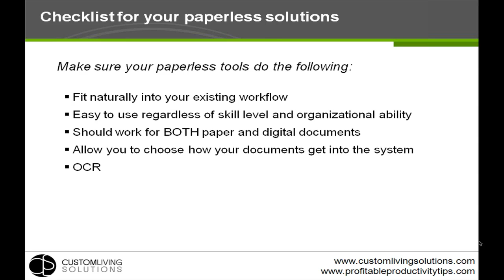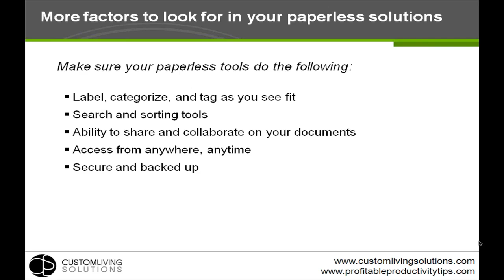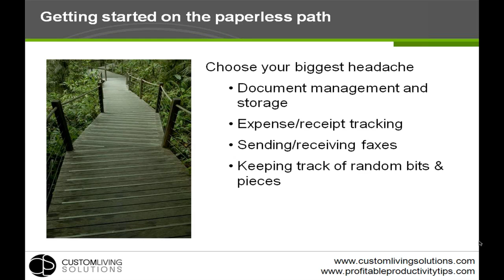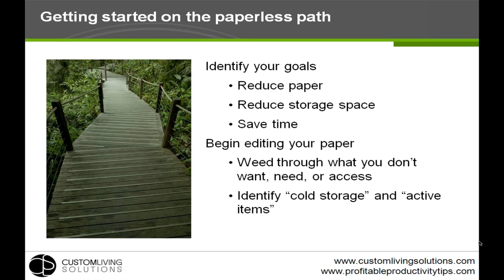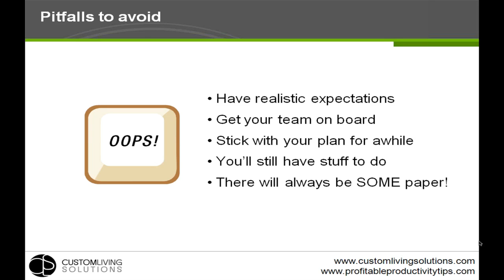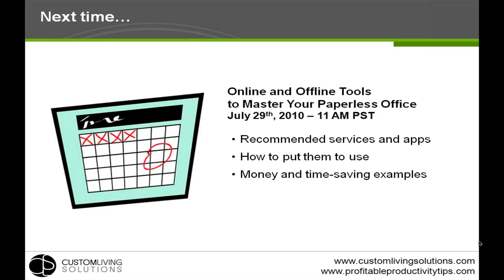Save Time and Money with Paperless Office - Part 3 of 4